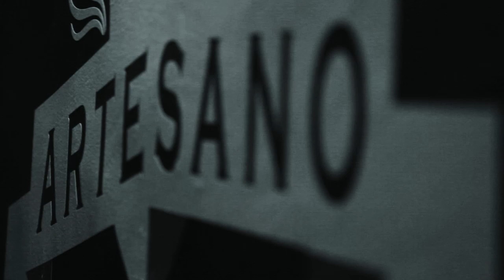[Cosas que pasan en...] Mc Firo y Edwin Freestyle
2 de abril. Tarde normal en Artesano...hasta que de pronto...